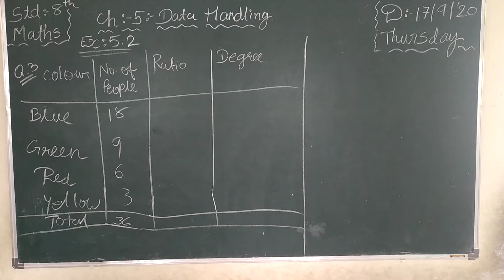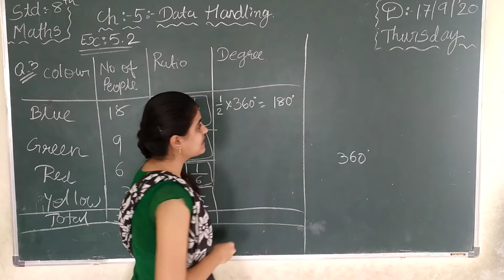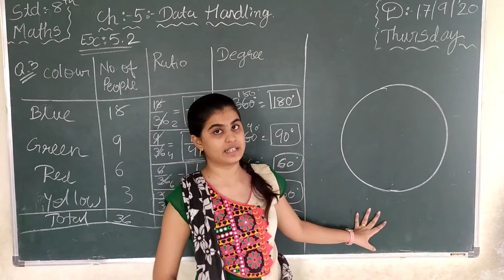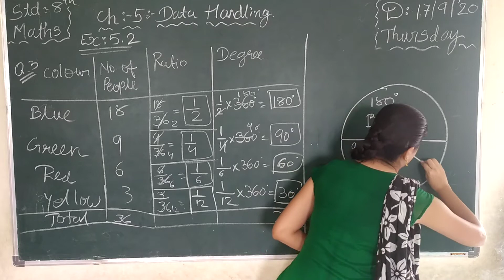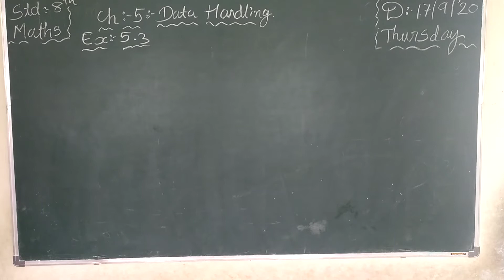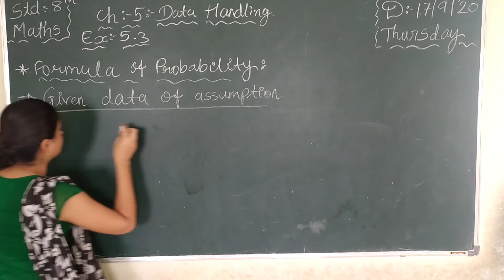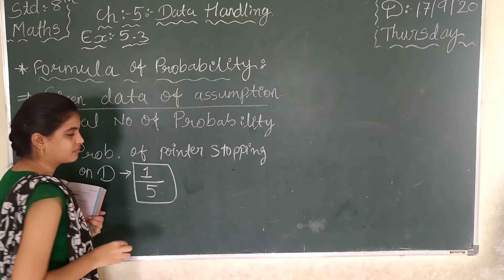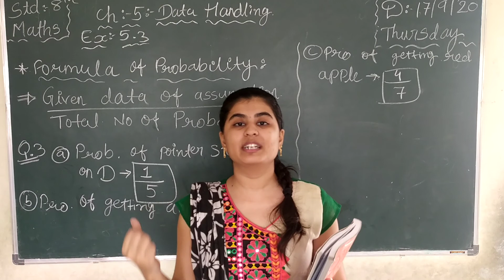CLASS 8 SUBJECT MATHS CHAPTER 5 EXERCISE 5.2 AND 5.3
EDUCATIONAL CHANNEL
CLASS 8
SUBJECT MATHS
CHAPTER  5 EXERCISE 5.2 AND 5.3

ADMISSION OPEN